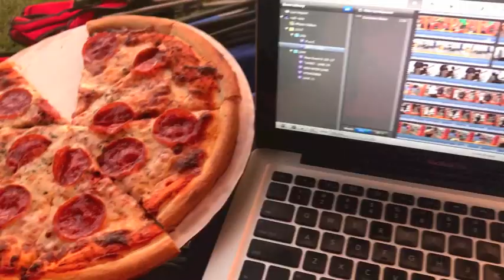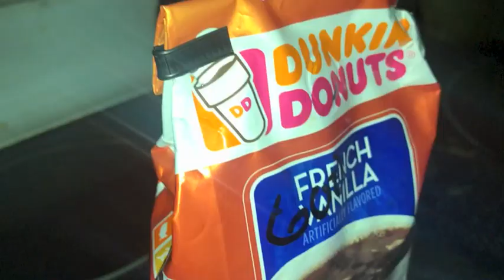Body of a Superhero | Workout For Iconic Physique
If I look back to my childhood, I remember that I've Always Wanted to Be a Superhero!! Seeing Spiderman swing from a web, Batman drop from a ceiling, superman fly to the rescue… Superheroes were my favorite thing in the whole world! Now that I'm a this person, I always dream of having the bottom of a superhero. My training revolves around getting the aesthetics of a superhero. It is my dream. It is my goal.

In this video I talk about my dreams and passions towards superheroes and goals to one day be one… Well kind of. I hope you like the video.

Please give the video a huge 👍

My Training Program:
Ultimate Hypertrophy Program: